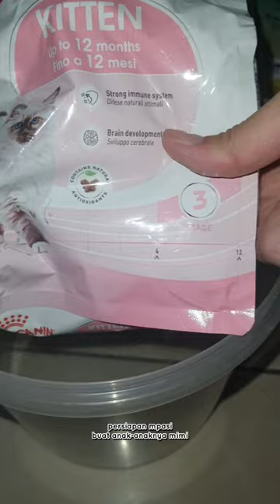KIBLE YANG DIREKOMENDASIKAN BAYI KUCING BELAJAT MAKAN